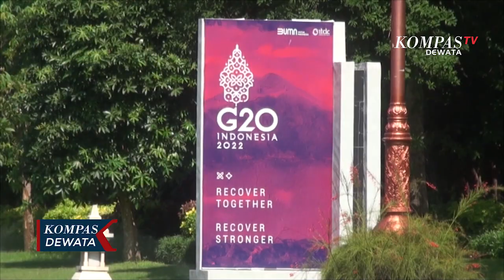1.182 Personel Gabungan Amankan Rangkaian Acara G-20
BADUNG, KOMPAS TV - Kapolda Bali, Irjen Pol Putu Jayan Danu Putra memimpin apel gelar pasukan Operasi Gapura Agung X tahun 2022 untuk   pengamanan kegiatan Employment Working Grup 2022 dan Labour And Employment Ministers Meeting, yang merupakan rangkaian acara Presidensi  G20.

Kegiatan Yang Diselenggarakan Oleh Kementerian tenaga kerja, berlangsung selama 4  hari mulai tanggal 12 hingga 15 September 2022.
Pertemuan ini dihadiri oleh puluhan pejabat senior negara Presidensi G20, yang akan menghasilkan deklarasi tingkat menteri tenaga kerja G20 yang akan dibacakan dalam agenda Labour And Employment Ministers Meeting pada 14 dan 15 September 2022 di Jimbaran Badung Bali.

Polda Bali kerahkan 1.182 personil gabungan dari Polda Bali dan  Mabes Polri, untuk mengamankan para delegasi  G20 selama berkegiatan di Bali.

Pengamanan akan diperketat dengan melibatkan  sebanyak 7 ribu personil gabungan pada puncak G20.

Selama ini Polda Bali telah mengamankan 27 event dari 40 kegiatan event besar hingga puncak KTT G20 nanti, yang dimulai Desember 2021 dan berakhir pada November 2022.